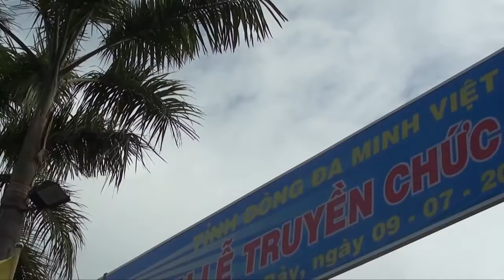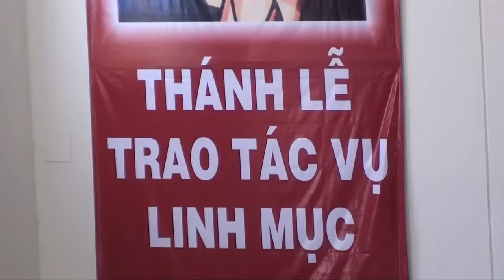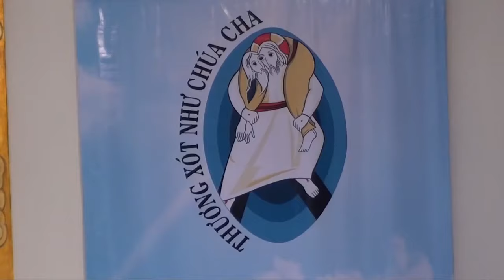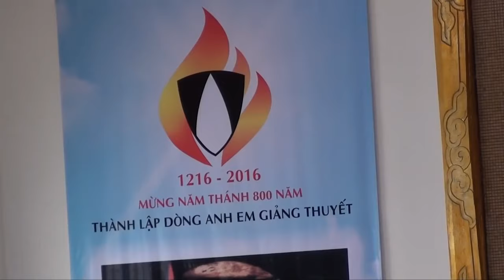Đa Minh VN: Thánh Lễ Trao Tác Vụ Linh Mục, 9.7. 2016